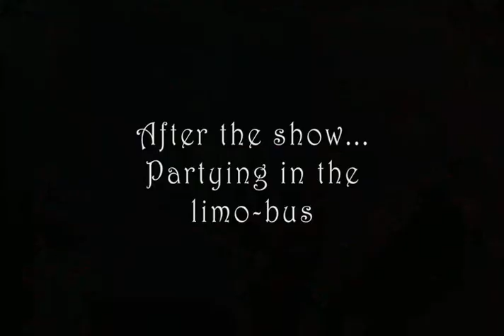Barry'z Video of Cock'd Gunns at Canadian Comedy Awards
Cock'd Gunns goes all the way to Ragina, Sask to be at the Canadian Comedy Awards and party it up at the Ramada! Totally wicked fun. We got wasted and even won a Beaver! Casino Regina was awesome. Pilsener is the best beer ever.